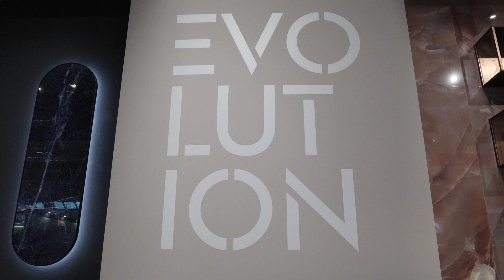Frigomeccanica Evolution: display case for ice cream and pastry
Evolution is the new display case for ice cream and pastry by Frigomeccanica
The Evolution P100 series of showcases are exhibited in the ducted pastry and ice cream versions, built in Onyx Pink with the back made with large book-matched slabs, black marble top and square-shaped copper cases.